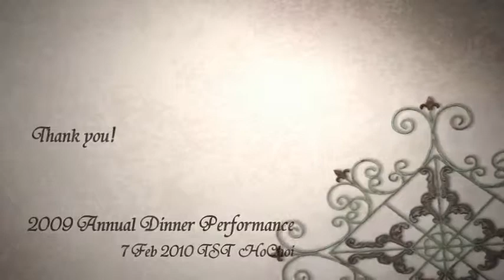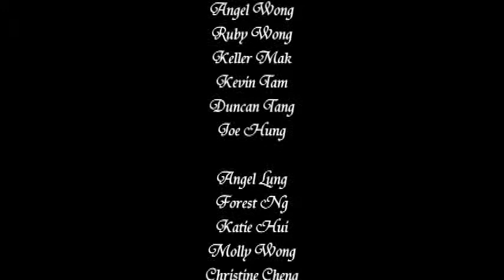2009 OPC Annual Dinner Performance - Uptown Girl